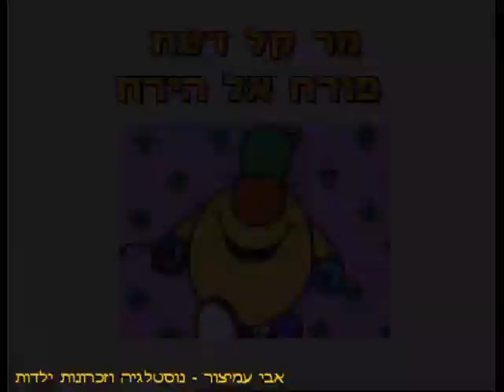אדון וגברת בשינוי אדרת - מר קל דעת פורח אל הירח - מסדרת המרים - דיבוב עברי - 2000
אדון וגברת בשינוי אדרת - מסדרת המרים - שם הפרק: מר קל דעת פורח אל הירח - שנת 2000
כל פרק בסדרה מתמקד בהרפתקאותיה ההומוריסטיות של דמות שונה בעלת תכונת אישיות דומיננטית
(מר מגושם, מר שמח, גברת שובבה, מר חמדן, מר גאוותן, וכו') המוצגת באופן מוגזם במטרה להעביר שיעור מוסרי פשוט.
בישראל הסדרה שודרה בשנות ה-90 של המאה ה-20 בדיבוב עברי בטלוויזיה החינוכית.

בברכה,
אבי עמיצור.